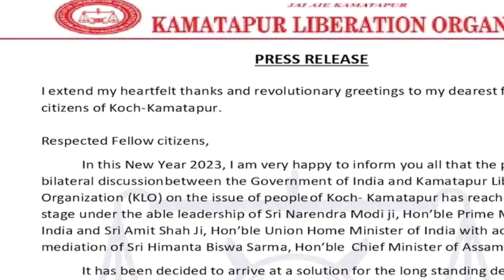BODO NEWS (बर' खौरां) 12Jan | बर'फोरा Bodoland मोननाय नंला। कमथाफुरनोसो होसिगोन नामा?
Note :- I use my own voice for background commentary of the video. This video is in our own bodo language.